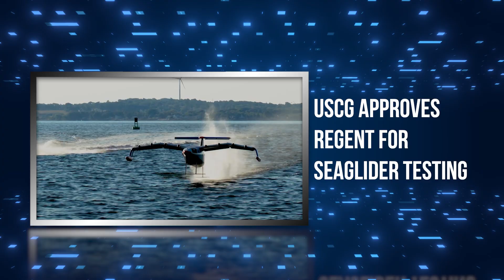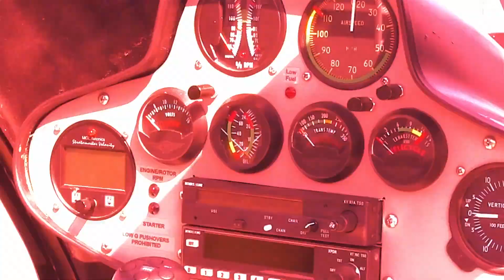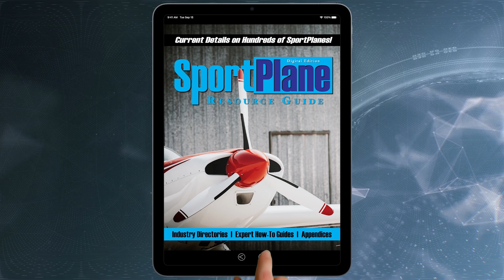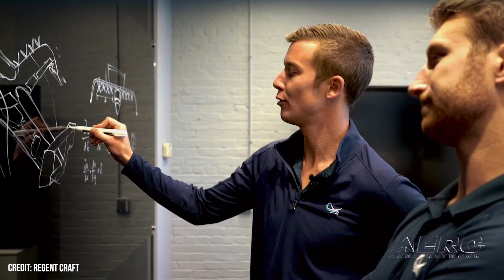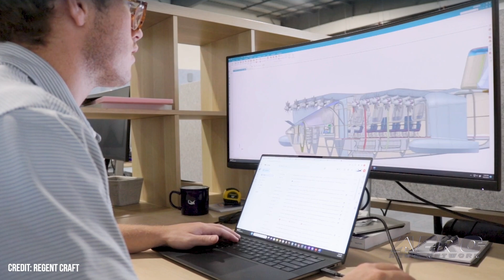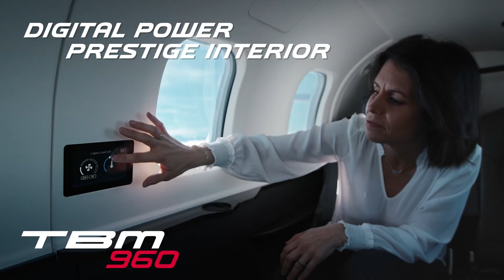Airborne-NextGen 09.04.24: Lunar Payloads, REGENT Approved, SpaceX Resumes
Also: Flight Sim Association, Lunar Dawn, Eagle Eye Radar, TRU Simulation

NASA has awarded Intuitive Machines of Houston a $116.9 million contract to deliver six payloads to the Moon’s South Pole. The cargo includes science experiments and technology demonstrations, and is slated to arrive on Earth’s satellite in 2027. REGENT Craft has announced the Coast Guard has approved its Navigation Safety Risk Assessment. The approval means the Rhode Island-based company is now authorized to begin testing its full-scale prototype in Narragansett Bay and Rhode Island Sound. Seagliders are all-electric hydrofoiling wing-in-ground (WIG) craft that operate over water in ground effect, within one wingspan of the surface. The FAA has given SpaceX the go-ahead to resume Falcon 9 flight operations. The aircraft remains under investigation after a recent landing slip-up. On August 29, the SpaceX Falcon 9 had a failed landing after successfully deploying 21 Starlink satellites into orbit. The agency reported that one of its landing legs had collapsed, causing its first-stage booster rocket to topple over. All this -- and MORE in today's episode of Airborne-NextGen!!!

Intuitive Machines Lands NASA Contract For Lunar Payload Delivery
Coast Guard Approves REGENT For Seaglider Testing
SpaceX Falcon 9 Resumes Flights During Investigation
Flight Sim Association Releases Details For Expo
Lunar Dawn Science Council Guides Lunar Rover Science
First Eagle Eye Radar Rolls Off the Line
TRU Simulation Equips Tunisian Air Force With New Gear